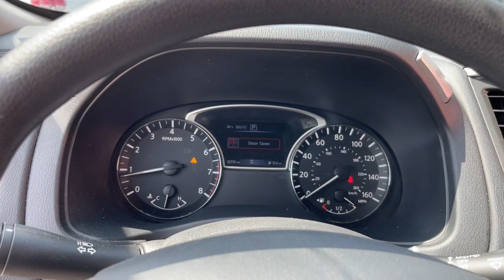2020 Nissan Pathfinder Chicago, Matteson, Oak Lawn, Orland Park, Countryside IL 230509A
Gun Metallic [LISTING TYPE] 2020 Nissan Pathfinder S available in Chicago, Illinois at Western Ave Nissan. Servicing the Matteson, Oak Lawn, Orland Park, Countryside IL area.

CARFAX One-Owner. Priced below KBB Fair Purchase Price! Odometer is 19956 miles below market average! 4WD. Gun Metallic 2020 Nissan Pathfinder S 4WD CVT with Xtronic V6brbrRecent Arrival! HUGE INVENTORY REDUCTION SALE GOING ON NOW!! NO CREDIT, LOW CREDIT NO PROBLEM . WE HAVE THE TEAM TO HELP YOU GET INTO A GREAT DEPENDABLE RIDE.